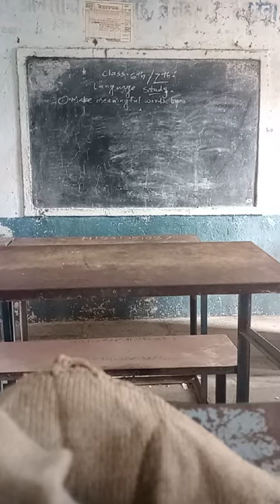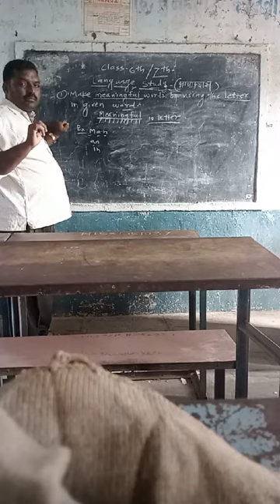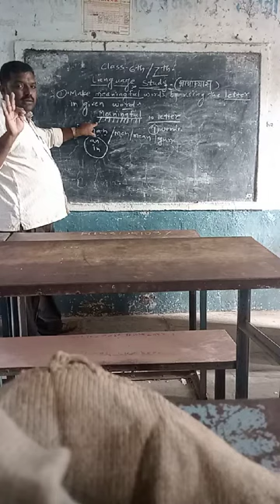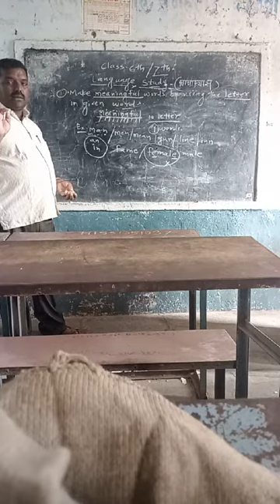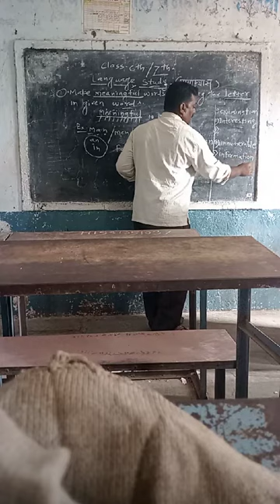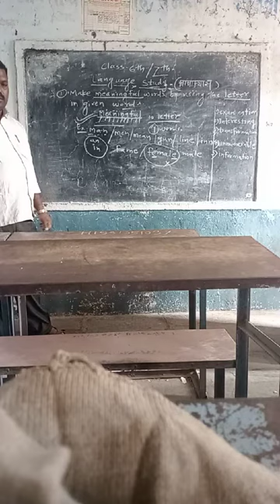Class 7th Language Study Make more words